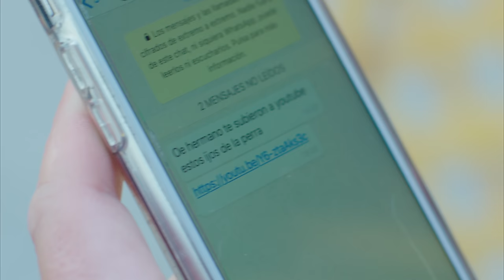Bayron Fire X Adan la Amenaza X Luxian - Mi Progreso (Video Oficial)